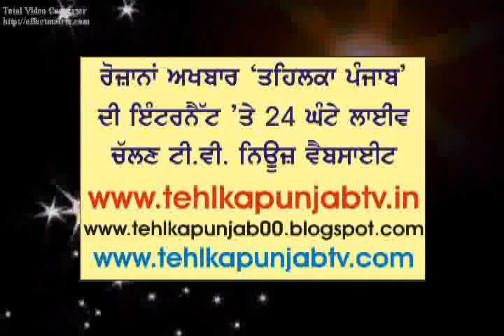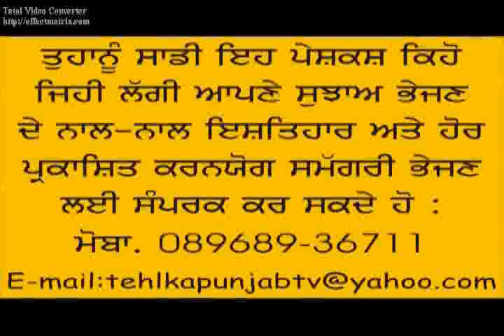Nomination K.D. Bhandari